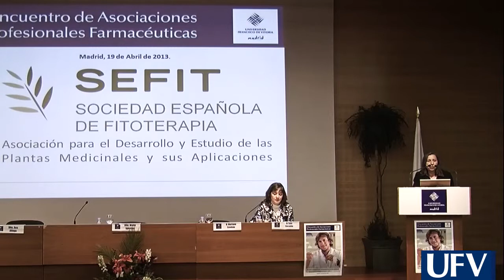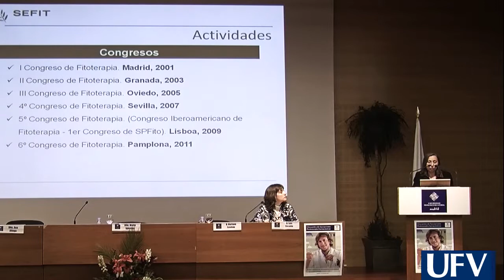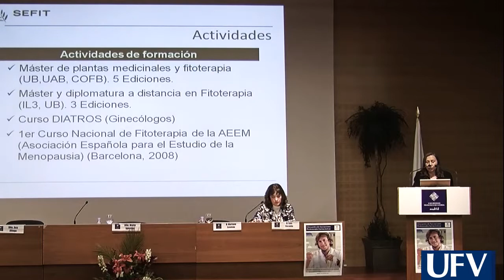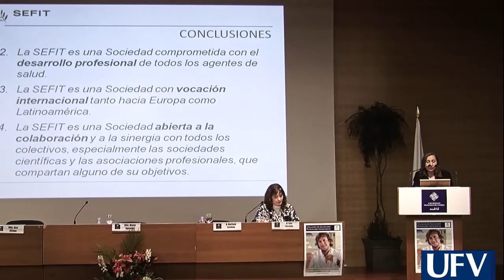Encuentro de Asociaciones Porfesionales Farmacéuticas - María José Alonso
Presentación Sociedad Española de Fisioterapia (SEFIT), Asociación que se creó para el Desarrollo y Estudio de las Plantas Medicinales y sus Aplicaciones.